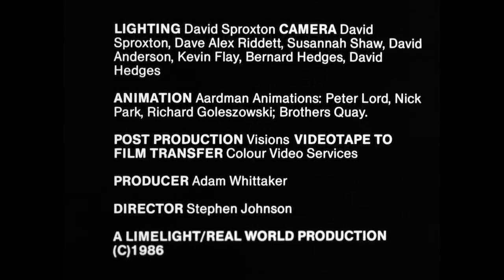Peter Gabriel - Sledgehammer